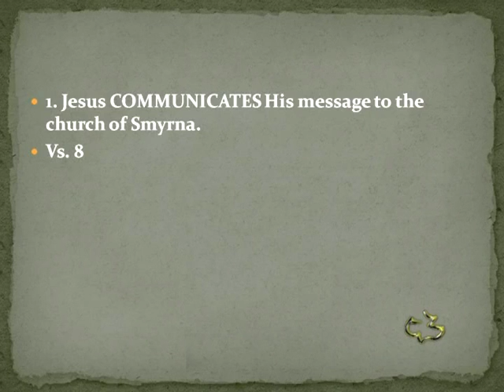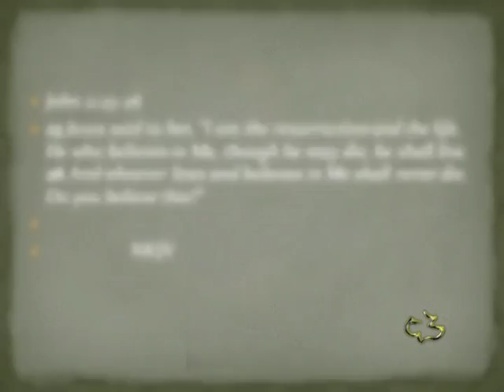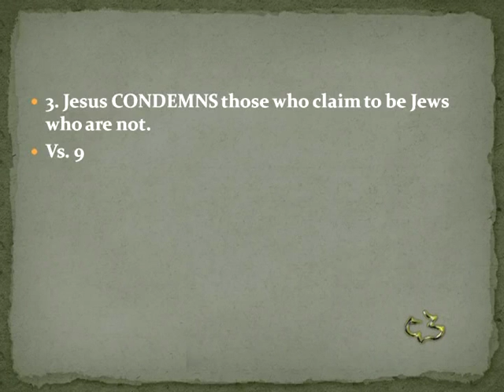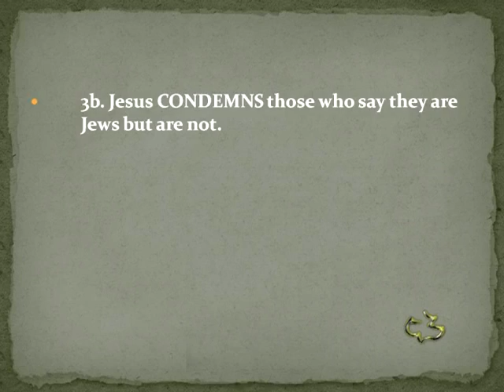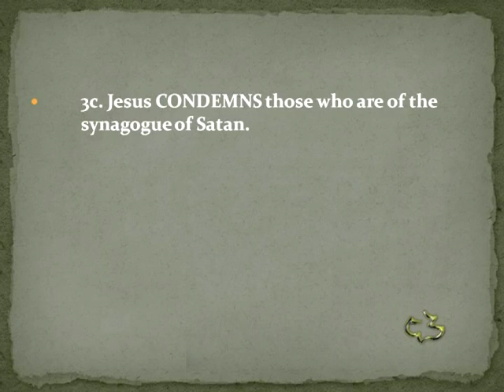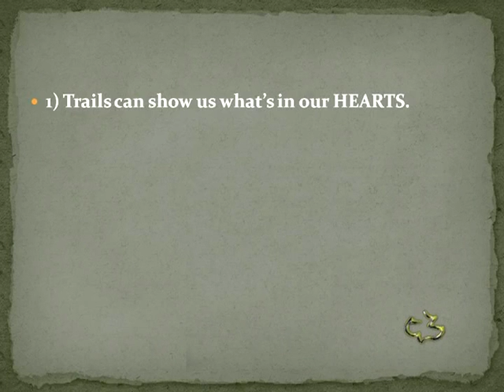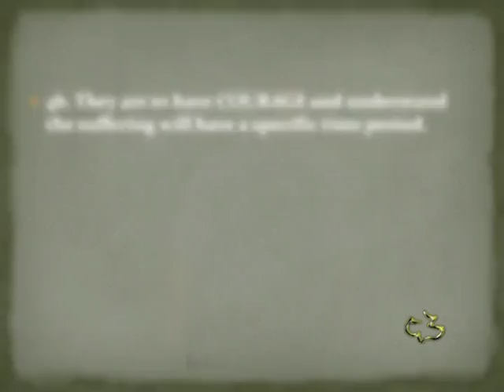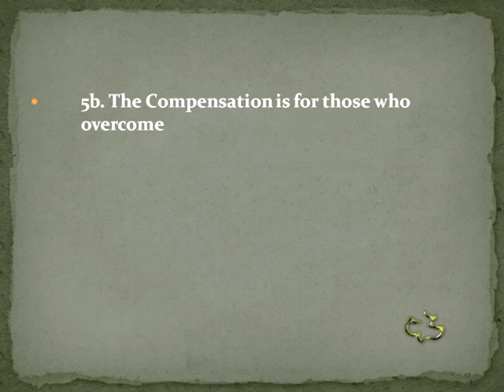New Testament - REVELATION 2:8-11 - (Church at Smyrna)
New Testament - REVELATION 2:8-11 - (Church at Smyrna) - CC Windward - Pastor Tim

New Testament - REVELATION 2:8-11 - (Church at Smyrna) - Calvary Chapel Windward - OAHU, HAWAII - Pastor Tim Newman - From Local Olelo / Oceanic / Time Warner Cable show "A View from Calvary" - Episode #: 190 - Original Air Date:               A.D.